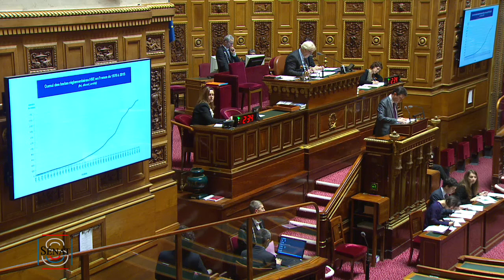Sénat - Simplifier efficacement pour libérer les entreprises - 23/02/2017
J’ai pris la parole pour le groupe UDI-UC en qualité de co-rapporteur avec Élisabeth Lamure, présidente de la Délégation sénatoriale aux entreprises (DSAE), d’un rapport d’information qui vient d’être publié par le Sénat : « Simplifier efficacement pour libérer les entreprises ».